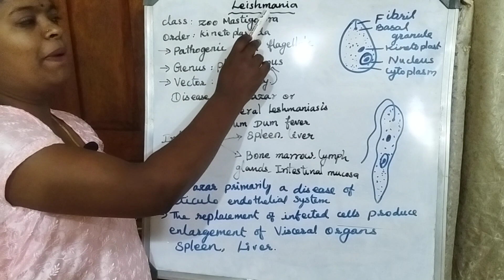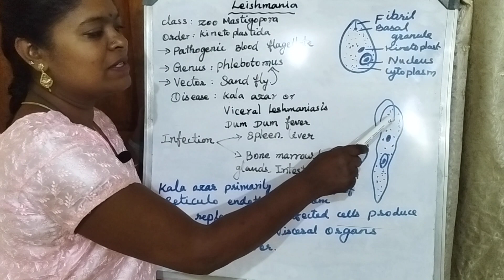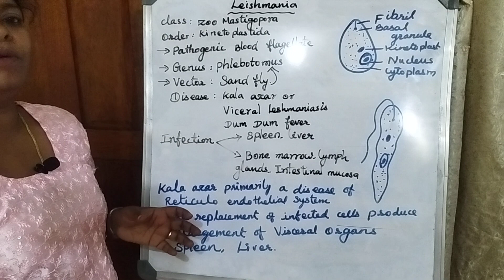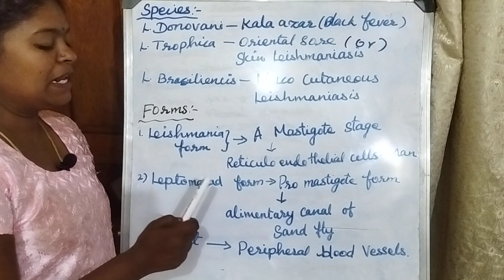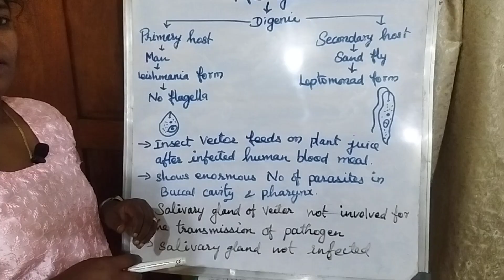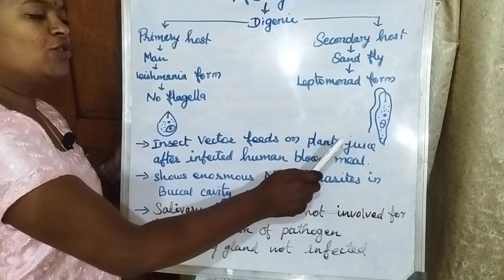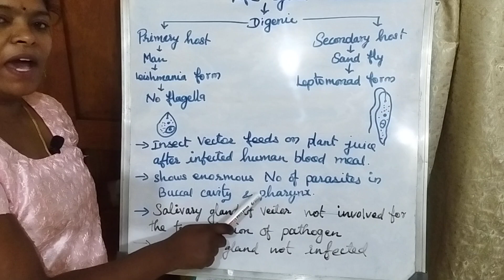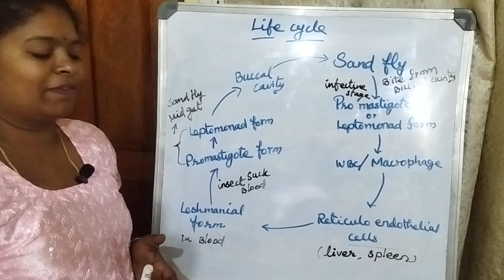UG TRB ZOOLOGY 2023-2024 . PART 7 LEISHMANIA STRUCTURE AND LIFE CYCLE IN BIOLOGY TAMIL BY SASIKALA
UG TRB ZOOLOGY 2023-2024 . PART 7 LEISHMANIA STRUCTURE AND LIFE CYCLE TEACHS ABOUT BIOLOGY IN TAMIL VERY CLEARLY AND SIMPLE WITH PICTURISED MANNER.